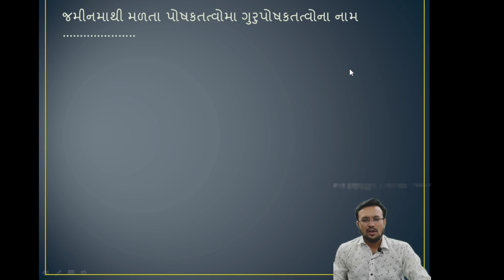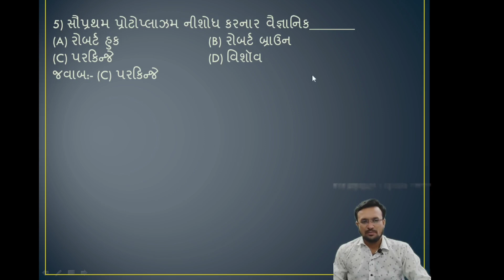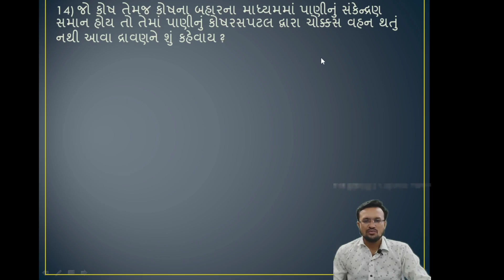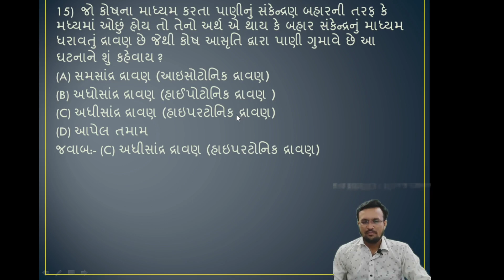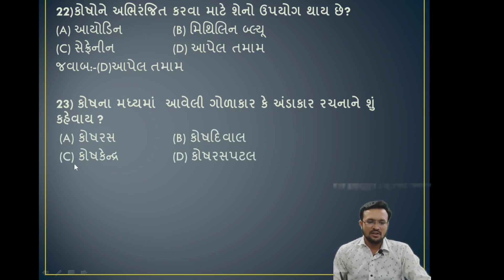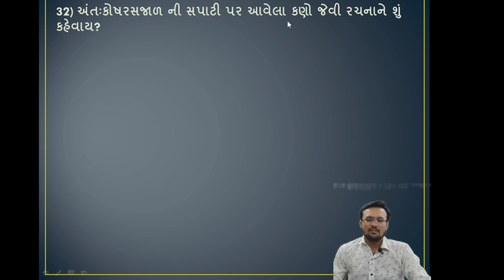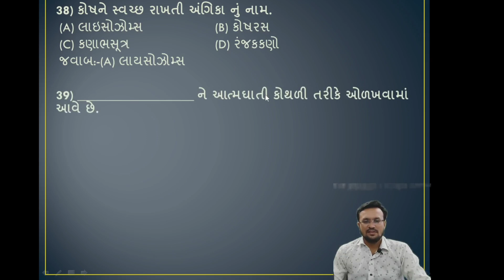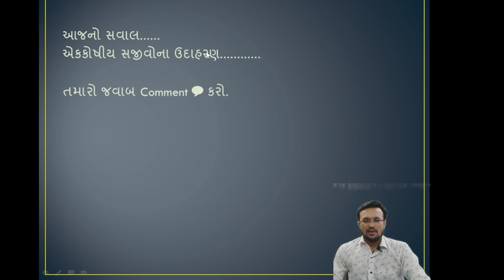સજીવનો પાયાનો એકમ CH 5 | Dhoran 9 વિજ્ઞાન GSEB 2024 | dhoran 9 vigyan path 5 (gujarati medium)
નીચેની બાબતો શિખવા માં આ વિડીયો મદદરૂપ રેહશે.:-

ધોરણ ૯ વિજ્ઞાન સ્વાધ્યાય પોથી પાઠ 5 સજીવ નો પાયા નો એકમ,
પાઠ 5 સજીવનો પાયાનો એકમ MCQs
std 9 science ch 5 સજીવોનો પાયાનો એકમ All MCQs,
ધોરણ 9 વિજ્ઞાન અને ટેકનોલોજી સજીવ નો પાયાનો એકમ MCQs all,
ધોરણ 9 વિજ્ઞાન પાઠ 5 MCQs સજીવનો પાયાનો એકમ,
ધોરણ 9 વિજ્ઞાન પ્રકરણ 5 સજીવોનો પાયાનો એકમ કોષ,
std 9 science chapter 5 સજીવનો પાયાનો એકમ,
સજીવનો પાયાનો એકમ : કોષ,
sajiv na paya nk ekam kosh,
સજીવોનો પાયાનો એકમ કોષ,
ધોરણ 9 વિજ્ઞાન પાઠ 5 sajiv na paya no aekam
ધોરણ ૯ CH 5 સજીવોના પાયાનો એકમ,
claas-9 સજીવોના પાયાનો એકમ,
class 9 science ch 5 mcq,
science class 9 ch 5 mcq,
ch 5 mcq class 9 science,
science class 9 chapter 5 mcq,
ch 5 science class 9 revision,
ch 5 class 9 science mcq,
class 9 bio ch 5 mcqs,
class 9 biology chapter number 5 mcqs,
class 9 bio chapter 5 mcqs,